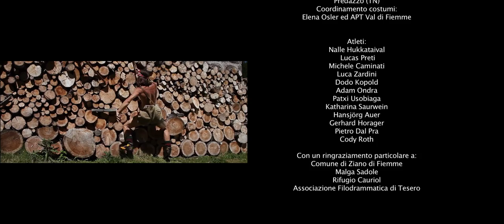La Sportiva ambassadors calendar 2012 - we work in val di fiemme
La Sportiva was established over 80 years ago in a small town at the foothills of the Dolomites, by a skilled cobbler Narciso Delladio. At the time, he worked in what was then a small artisan workshop repairing old leather boots, one of the valley's oldest trades.

So, what better inspiration could there be to get La Sportiva's "ambassadors" actively involved in the new edition of La Sportiva ambassadors calendar for 2012?

So well-known names (such as Adam Ondra, Nalle Hukkataival, Lucas Preti, Pietro Dal Pra, Luca Zardini, Cody Roth, Michele Caminati, Dodo Kopold, Patxi Usobiaga, Katharina Saurwein, Hansjörg Auer, Gerhard Horager) traded places for the day with cow hands, field workers, shepherds and wood cutters, in the beautiful setting of Sadole, a small mountain hamlet in Ziano di Fiemme just a few kilometres from La Sportiva.

Two sun-soaked days spent in Sadole's flowery fields and grazing grounds in the company of cows, goats and plenty of polenta, resulted in 12 "inspirational" shots of the athletes experiencing hands-on some of the valley's most ancient trades. They were all clad in "old school" styles, courtesy of the museum of Nonno Gustavo di Bellamonte (Predazzo) which is home to a precious collection of artifacts from the valley.

The 2012 edition of La Sportiva athlete's calendar will be available from December 2011, either online or at official La Sportiva events throughout the year. If you would like to find out whether Nalle Hukkataival really did succeed to a milk a cow, or if Dodo Kopold chopped enough wood for the winter and if Pietro Dal Pra managed to rescue a goat stranded on a boulder, then stay tuned and request your copy of the calendar through our facebook page!